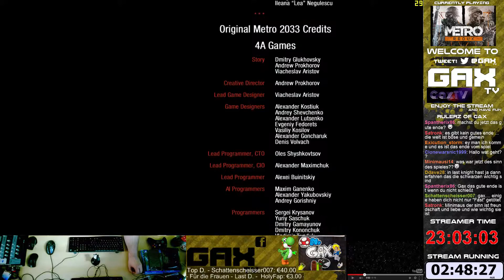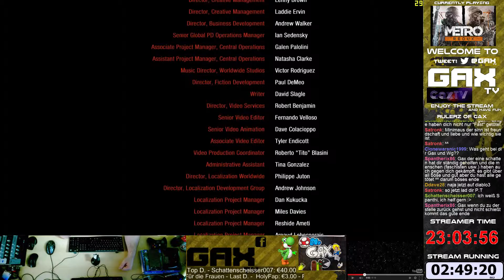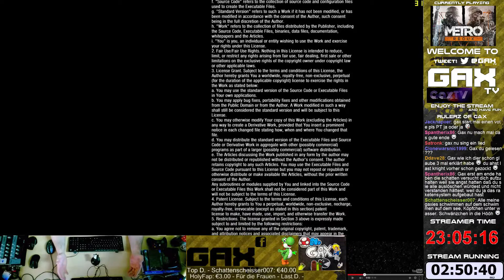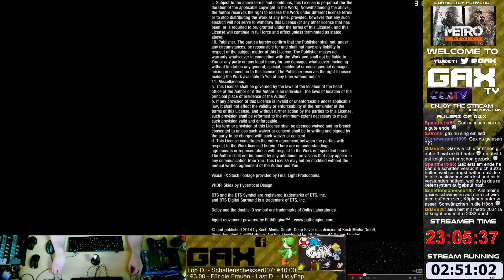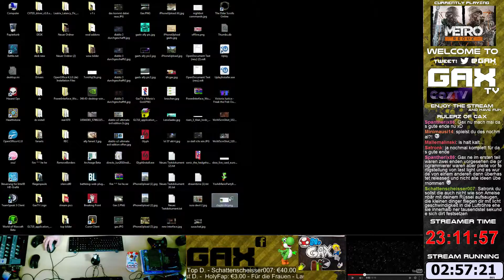12 / 42 - 86. Tag - GaxTV Live Stream - Metro 2033 Redux (ende) & Metro Last Light Redux (start)